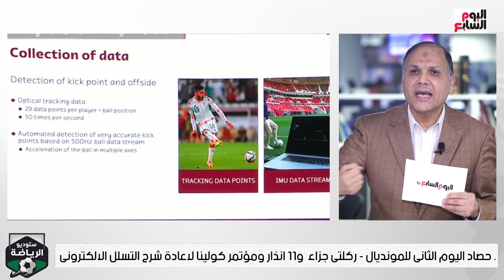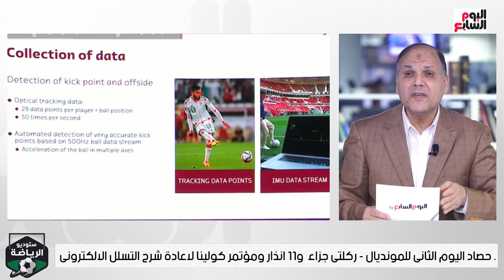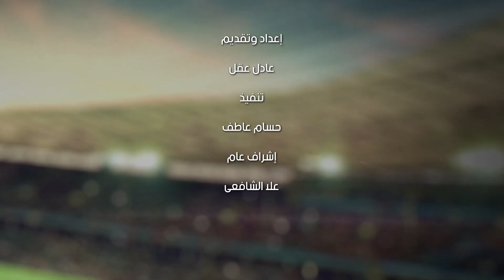كأس العالم 2022.. كولينا يكشف أسرار التسلل الإلكتروني ولأول مرة سيدة تدير مباراة بمونديال قطر